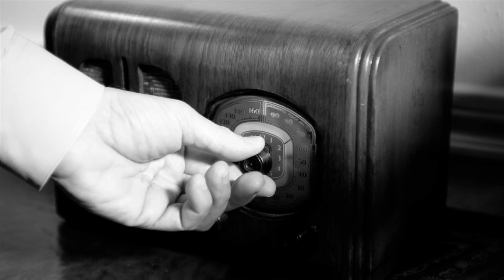Art of Manliness Podcast #59: ITS Tactical with Bryan Black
Originally published March 2014.

Today I talk to Bryan Black, founder and owner of ITS Tactical. ITS Tactical is dedicated to providing “knowledge that empowers individuals with indispensable skill-sets to explore their world and prevail against all threats.” You’ll find content on emergency prep, wilderness survival, and self-defense on ITS Tactical. It’s all about how to be a modern sheepdog.

Bryan and I talk about why he started ITS Tactical, the tactical skills every man should know, and the gear every man should have to be prepared for any situation.

Bryan's EDC 140204
Bryan’s EDC

Show highlights include:

What does “tactical” actually mean?
Why every man (even civilians) should learn tactical skills.
Which tactical skills every man should know.
Is the zombie apocalypse fad over?
What Bryan carries in his Every Day Carry (and how carries all that stuff).
How to get started with tactical training.